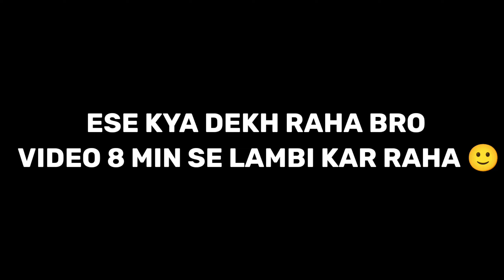MONSTERS DHAMAKA 🔥 : All 20 Monsters in Godzilla X Kong the new Empire is here | SUPERHERO STUD10S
So here is another video in which we talk about every single monster that we see in Godzilla X Kong the new Empire hope you enjoy this !